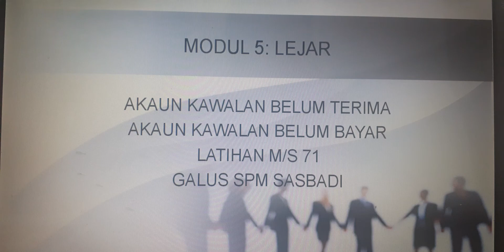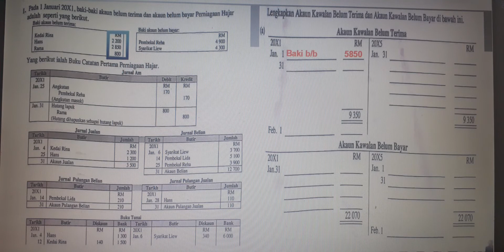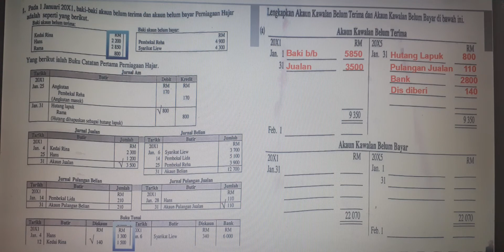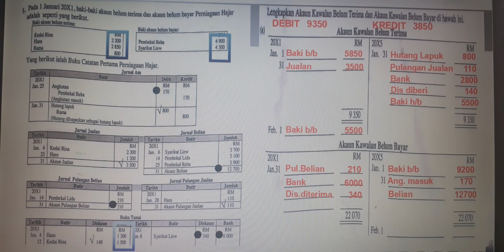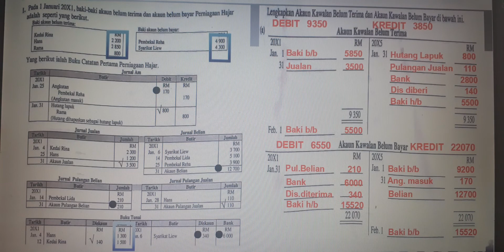LEJAR-AKAUN KAWALAN BELUM BAYAR DAN BELUM TERIMA: Galus SPM Sasbadi m/s 71